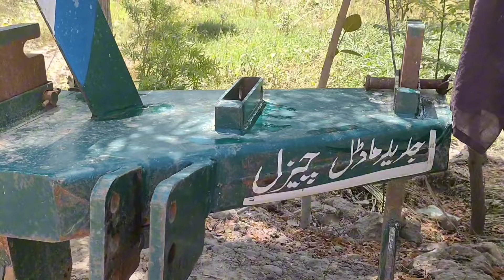Traditional village life style||Aaj tbiat thek nahi hai||pakistan village life